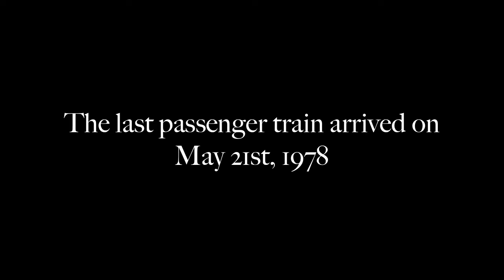Abandoned Train station @ PSH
Finally checked out the abandoned train station @ Pilgrim State Psychiatric Center in Brentwood, NY.

Most of the former rail spur still remains in place except the passenger platform.